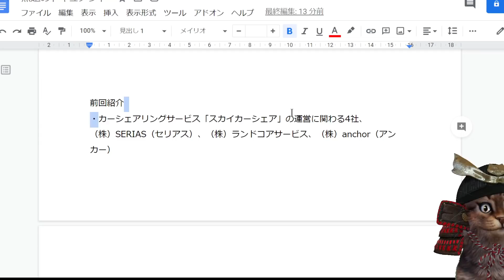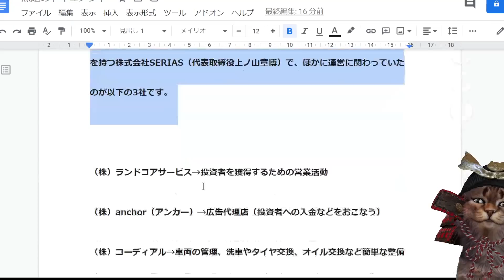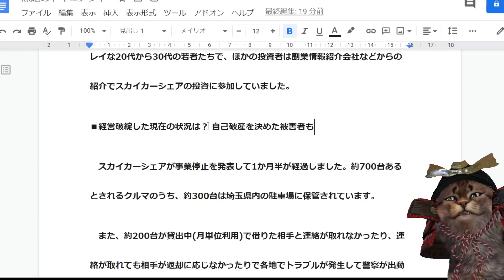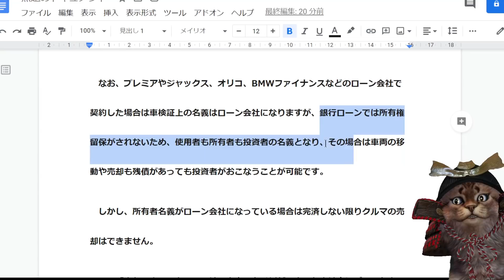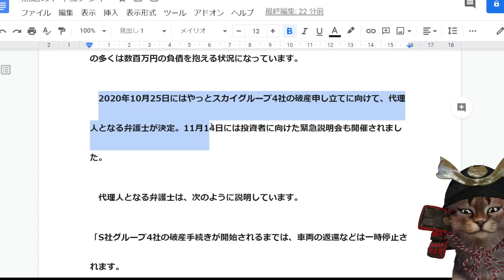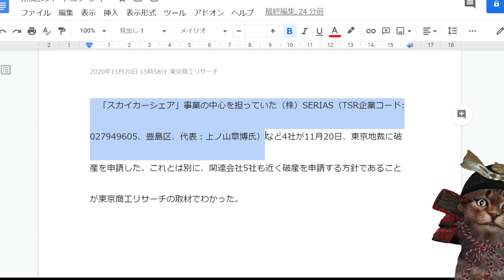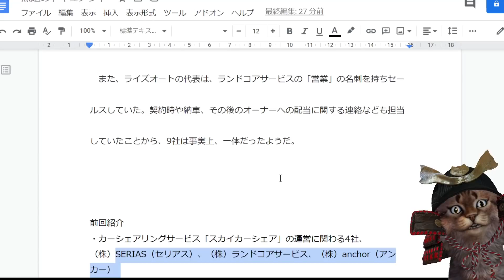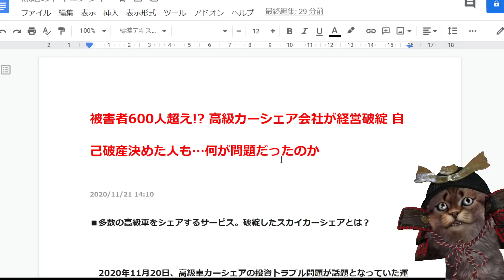【悲報】スカイカーシェア問題で自己破産者も登場！さらに関連会社5社、合計9社が破産へ！こんなん許されるのか？？ｗｗｗｗ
参考サイト